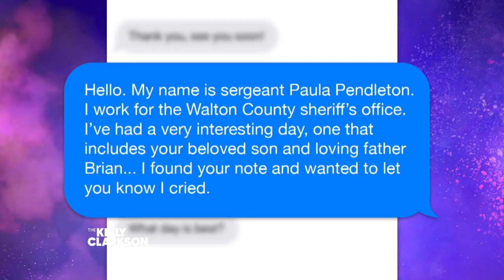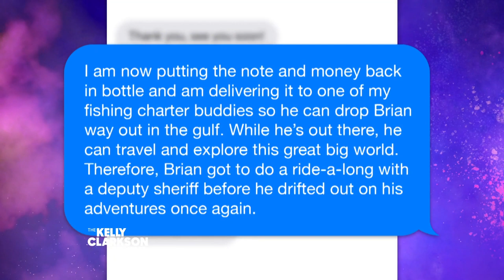Emotional Surprise Between A Grieving Daughter And The Cop Who Found Her Message In A Bottle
When Peyton's dad Brian passed away unexpectedly last year, she sent his ashes out to sea with a message in a bottle. A month later, Sergeant Paula Pendleton discovered Peyton's message on the same beach where she released her own late husband's ashes. Watch their emotional surprise reunion.